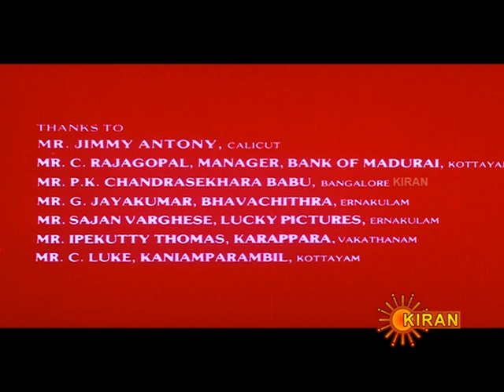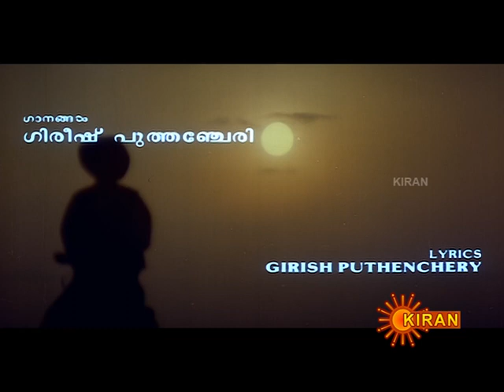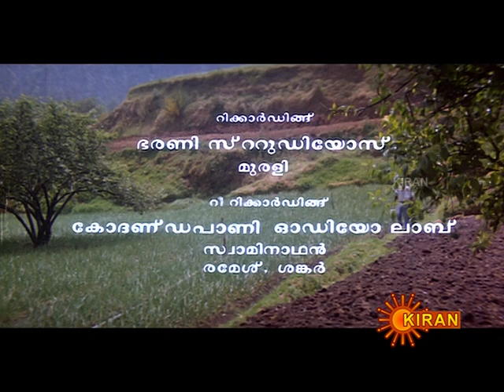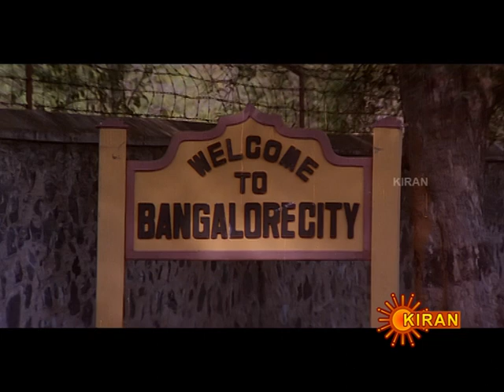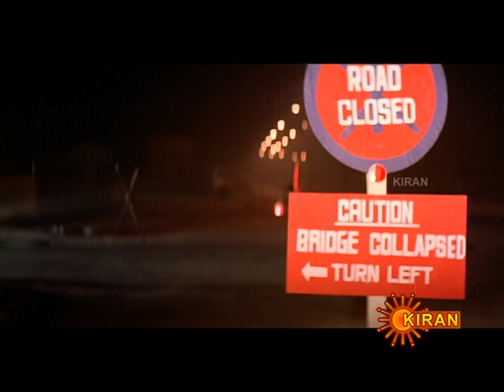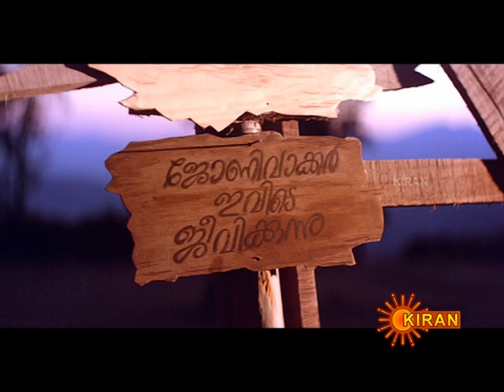Johnnie Walker | Mammootty, Jeet Upendra and Ranjitha | Kiran TV